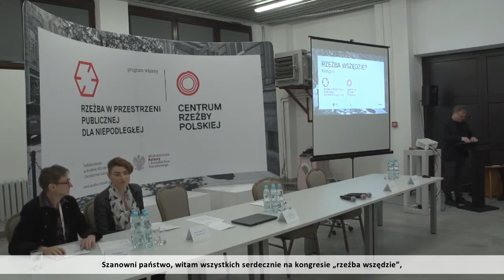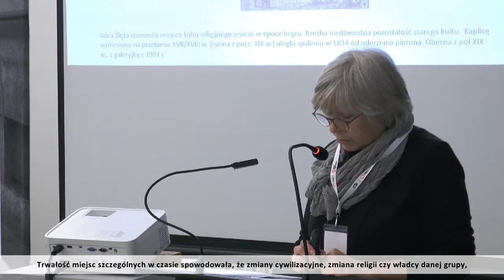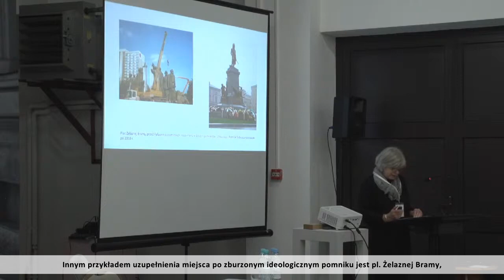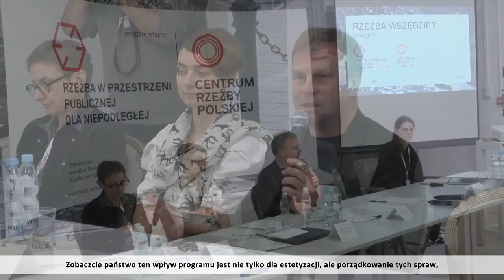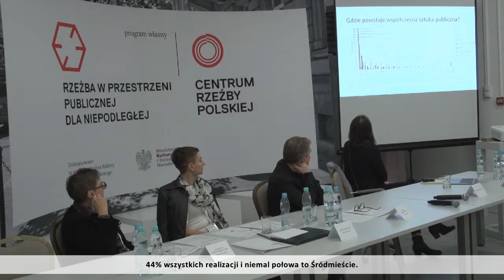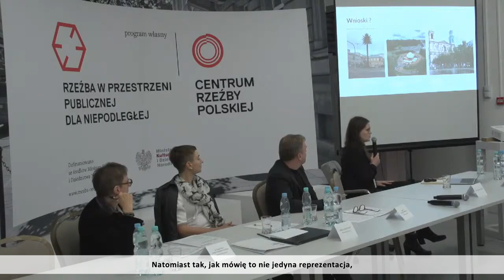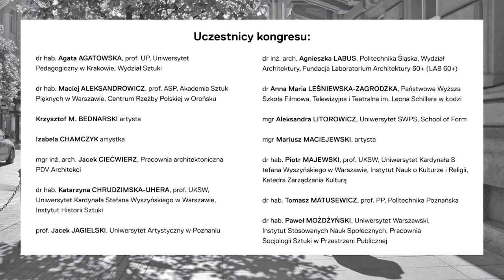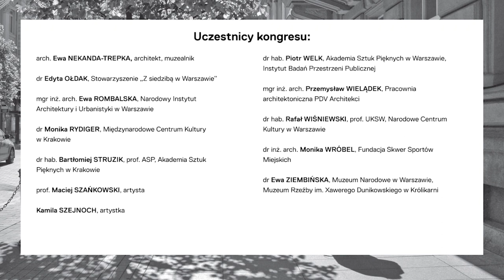Kongres RZEŹBA WSZĘDZIE? w Centrum Rzeźby Polskiej w Orońsku – 11 października 2022 r.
10–13 października 2022 r. w Centrum Rzeźby Polskiej odbył się kongres RZEŹBA WSZĘDZIE?

Liczne grono ekspertów zastanawiało się nad potrzebą, możliwościami i konsekwencjami realizacji obiektów rzeźbiarskich w przestrzeni publicznej. Kontekstem spotkania był wieloletni program inwestycyjny Centrum Rzeźby Polskiej w Orońsku pn. Rzeźba w przestrzeni publicznej dla Niepodległej.

Film jest zapisem transmisji na żywo z pierwszego dnia kongresu.

Partnerzy: Granity Skwara - kamień naturalny Artystyczna Odlewnia ART ODLEW / Art Foundry / Kunstgiesserei
Partner medialny Kongresu: Forbes.pl